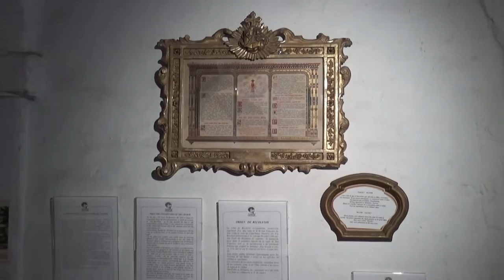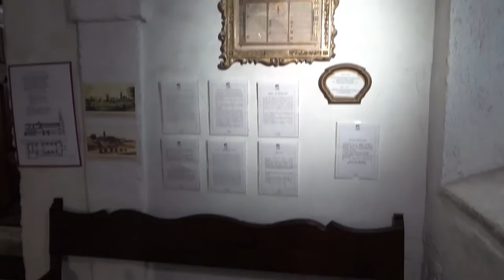CASACL - Basilica Nuestra Señora del Pilar (Museo y Cementerio)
En 1717 se firma la escritura de compromiso entre el comerciante Juan de Narbona y el capitán Valdez e Inclán. Los frailes Recoletos construían sus conventos en zonas apartadas, ya que se dedicaban a la oración. De manera que tenían un particular interés por instalarse en la antigua quinta de Los Ombúes. Según algunos historiadores los planos se deben a los hermanos jesuitas alemanes Juan Kraus y Juan Wolf. Otros piensan que fueron los hermanos jesuitas Bianchi o Blanqui y Prémoli, autores de importantes obras en Buenos Aires como la antigua Catedral, el Cabildo, la Iglesia de San Ignacio y Nuestra Señora de la Merced. En Córdoba construyeron la Catedral también. Como en aquella época había muy pocos arquitectos y estos tenían experiencia se les confiaba la mayoría de los edificios. También está la posibilidad de que todos ellos trabajaran en la construcción de la iglesia y el convento en distintos períodos o sólo colaborasen en el diseño de algunos planos.

Las obras comienzan 1715 y en 1718 estaba terminado el primer claustro. En 1721 se terminó el segundo claustro. En 1725 se termina la iglesia siendo posible que la fachada sea obra del padre Bianchi. Mientras se edificaba el templo, Narbona construía su casa al lado, donde hoy funcionan las oficinas del Cementerio y bajo su solado se encuentran las ruinas de la antigua vivienda de catorce cuartos. Fray Diego de Cevallos viaja a España en 1721 y regresa con ocho religiosos. El altar mayor fue obra de Domingo Mendízabal, Ignacio de Arregui y Miguel de Careaga. En 1731 se colocó la campana San Antonio de Padua en la espadaña. Se termina la torre de 30 metros y se inaugura la iglesia el 12 de octubre de 1732. Es la iglesia más antigua de nuestra ciudad conservada en su estilo original barroco. San Ignacio que es anterior solo conserva de su construcción una torre y la fachada. En 1779 se modificó la fachada para ubicar el altar de las reliquias y el baptisterio enfrente creando un atrio cerrado. En 1821 el Gobernador Martín Rodríguez y su Ministro de Gobierno Bernardino Rivadavia, expulsaron a los frailes de la Recolección expropiando todos sus bienes, quedando cerrada la iglesia por varios años y en la antigua huerta se creó el Cementerio de la Recoleta. En 1834 se destinó el Convento a asilo de mendigos y luego de ancianos.

Recién en 1866 se colocó el reloj inglés en la espadaña y se colocó la actual reja en lugar de un muro de ladrillos. En 1881 el arquitecto Buschiazzo construye la fachada del cementerio. En 1891 se amplió el templo y a comienzos del siglo veinte se hacen modificaciones que dañan su estilo exterior e interior, pintándose frescos en los techos del templo y agregándose estatuas en su fachada. En 1932 gracias al arquitecto Millé la iglesia vuelve a su estilo original. En 1936 el Papa Pío XI la eleva a basílica y el 21 de mayo de 1942 se la declaró monumento histórico nacional. A partir de 1994 se inicia la restauración definitiva de la iglesia recuperando el color blanco en su fachada, como la puesta en valor de cada altar.